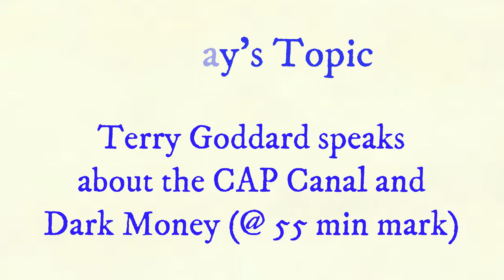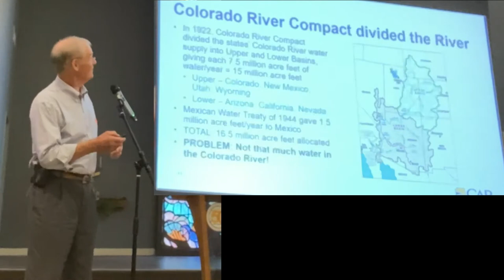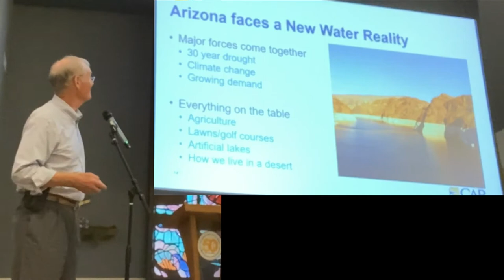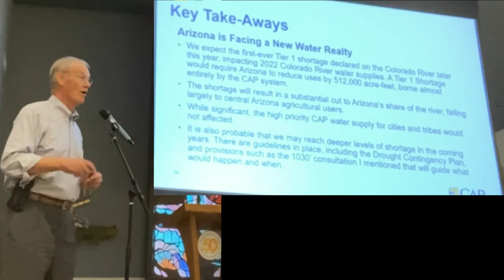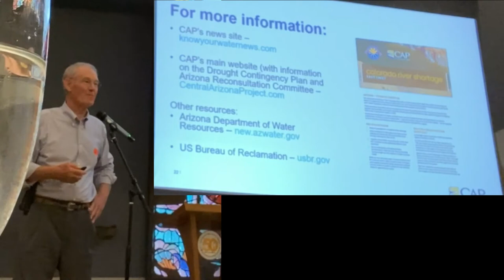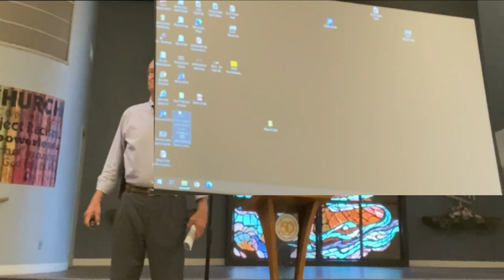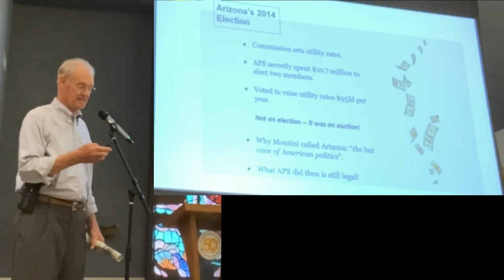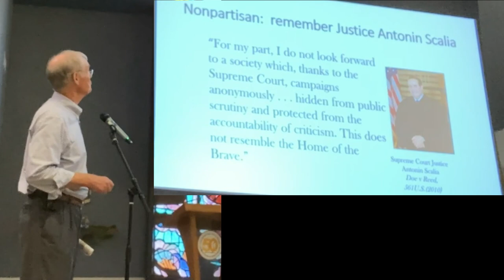Terry Goddard addresses GoodFellers and Wonder Women @ Beatitudes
Mr Goddard talks about the CAP canal and follows with a brief discussion about Dark Money (which begins at about 50 minute mark.)